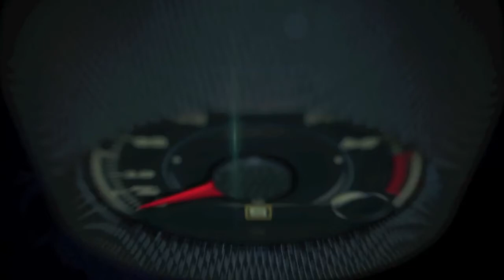2016 Lexus GS F V8 5.0L 467 HP engine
The heart of the exciting new Lexus GS F is undoubtedly its naturally aspirated 5.0-liter V8, which has been finely tuned to deliver excellent power and responsiveness.

The engine’s reciprocating assembly targets lower mass with the help of lightweight forged connecting rods and titanium intake and exhaust valves, allowing it to reach a 7,300-rpm redline. Free-breathing 32-valve cylinder heads take full advantage of this engine’s reduced internal friction, and aggressive valve train.

The working angle and lift of the camshaft have been designed to achieve ample torque production for continuous acceleration throughout the rev range.

Add to the mix optimized intake and exhaust manifolds, and the seamless operation of a high-performance-tuned Variable Valve Timing (VVT-iE) that delivers optimal power in all situations, and the result is an engine that delivers 467 horsepower and 389 lb.-ft. of torque.